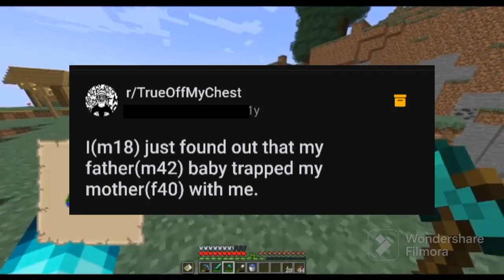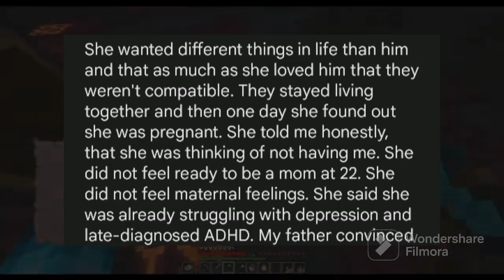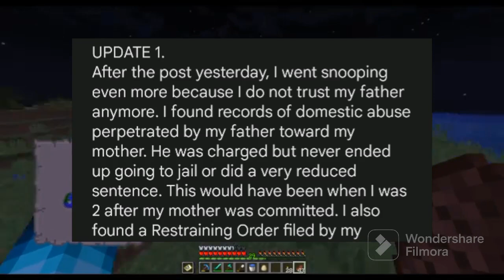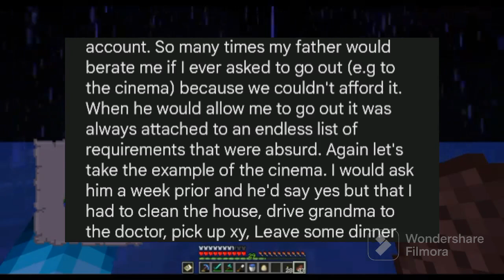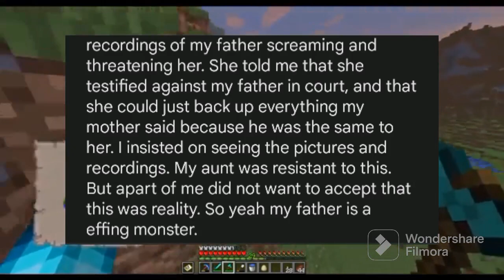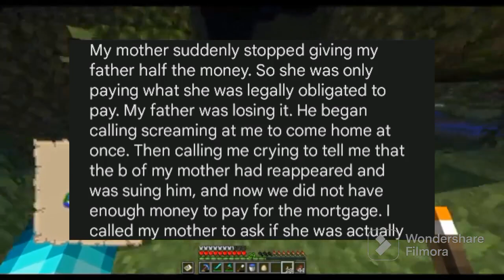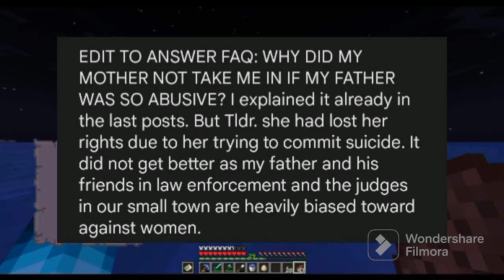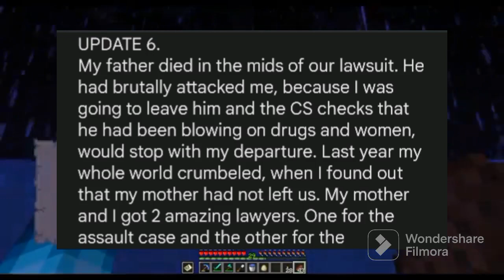My father lied and baby trapped my mother.... with updates!!